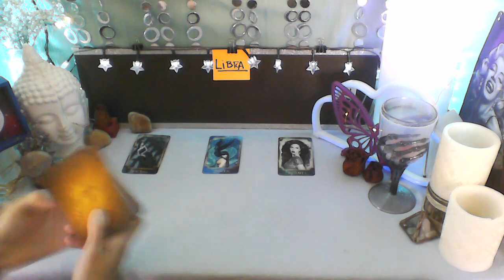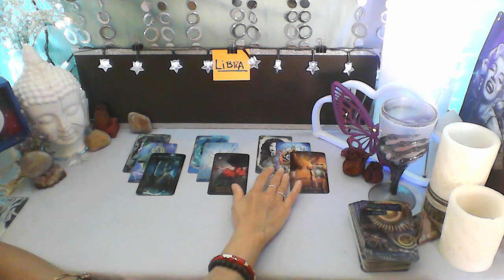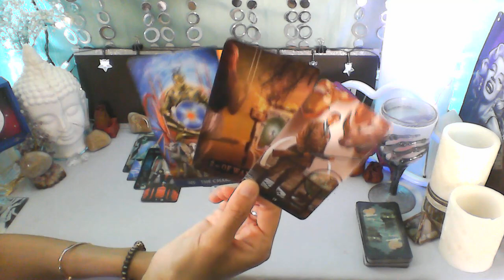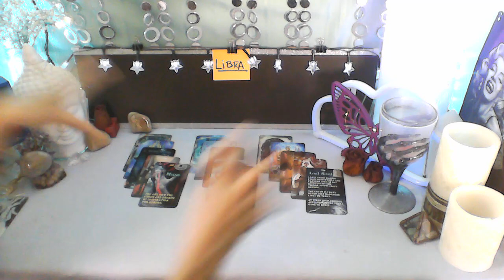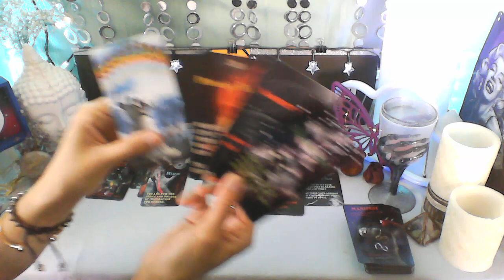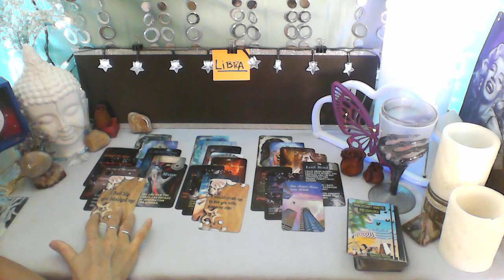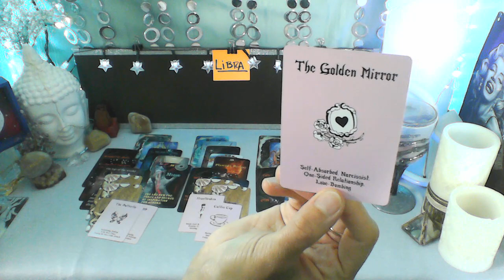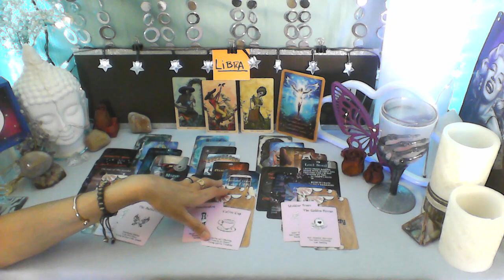LIBRA - MINI BONUS + MAY & FULL MOON IN SCORPIO ENERGIES - THE DIVINE IS SUPPORTING YOU, MAKE A WISH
MY DECKS

FORTUNE READING CARDS

MILLENNIUM THOTH TAROT

TAROT OF THE HAUNTED HOUSE

SANTA MUERTE TAROT